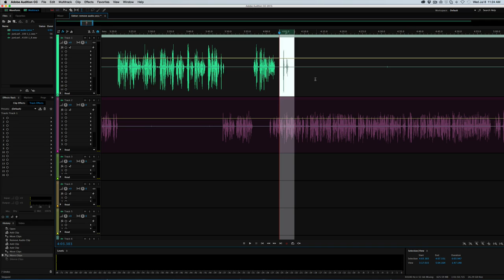Removing/Cutting Audio in Adobe Audition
There are multiple ways to remove audio from an audio edit inside Adobe Audition without affecting other clips in the multitrack editor or the overall length of the program.

This video will show you how to cut using the razor tool, delete a section of audio, slide the clip to remove audio, apply silence to a portion of the clip using keyframes and how to setup of a custom keyboard shortcut.